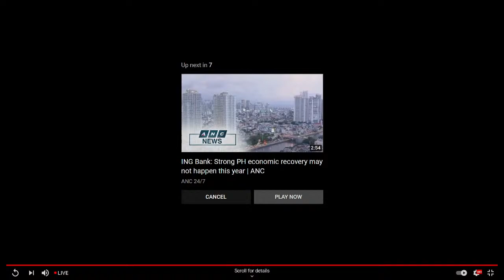Economic Recovery Team Report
Release of NL Premier's Economic Recovery Team Report presented by Dame Moya Greene.